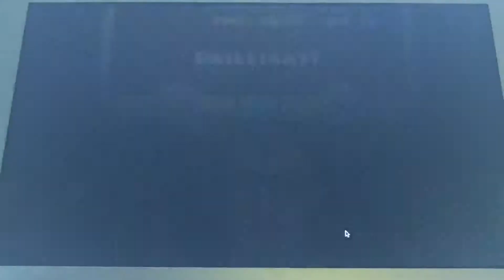Water Temple By Michigun 100% [60hz]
I exploited this level 3 different times and made it a lot easier on myself :) 526 Attempts to complete!